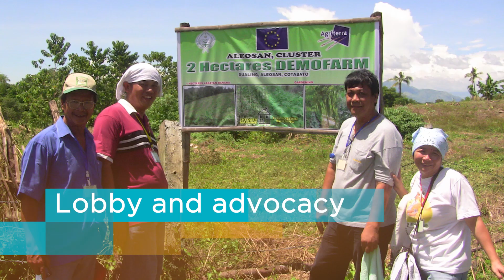Agriterra, international specialist in cooperative business development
At Agriterra, we believe in passing on knowledge to improve the life of farmers in emerging  countries and to improve rural economies. Active worldwide but with Dutch roots, we professionalise businesses of farmer cooperatives and organisations using the best of Dutch agricultural expertise. Our approach builds upon existing structures and knowledge.

Agriterra advises cooperatives, provides hands-on training and organises exchange visits. Topics are financial management, governance, lobby & advocacy and business development. Women and young farmers receive special attention.

We’re passionate about our work and use experts from the Dutch agri  & food sector. They team up with local Agriterra advisors and trainers. Training of trainers is important to our approach.
This creates a domino effect and enables more farmers to receive knowledge.

We are a specialist in cooperatives and prepare them for the future and the market.
Due to our worldwide network Agriterra’s practical advice results in more trade, investment in agriculture, financially strong cooperatives and effective farmer advocacy.